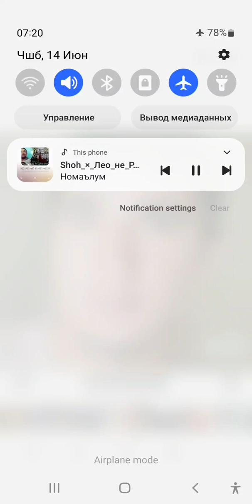remix tj bass xushrui zamona 2023